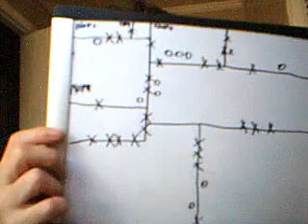pokemon brown, and other things wrong with gaming.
And in fact... the table top gamers of the world tend to be even more unwashed and unbearable then video gamers. You would think people who cherish imagination, conflict, and interesting situations even when uncomfortable would be much more tolerant and not ban people... You'd be wrong. And not just wrong, but going in the complete opposite direction. Mods are not anchored in rationality.